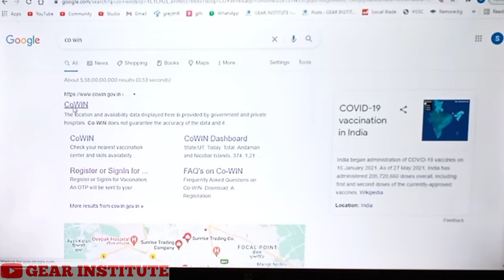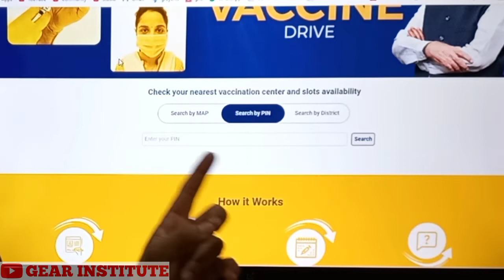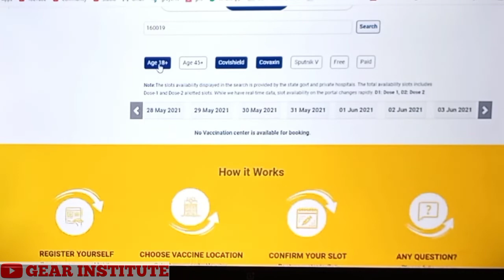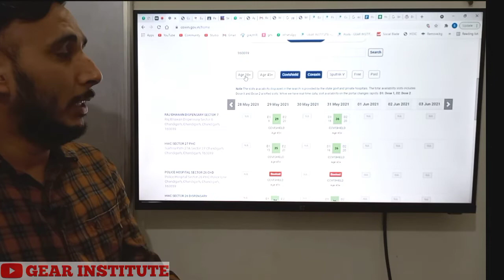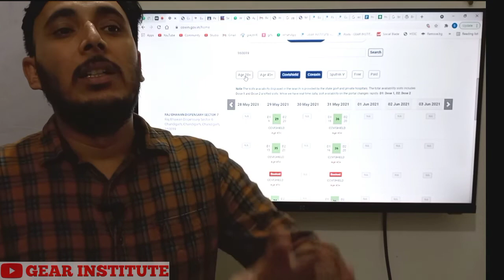My Review on COVID 19 Vaccination || Covid 19 vaccines